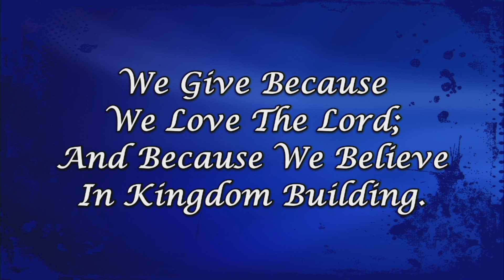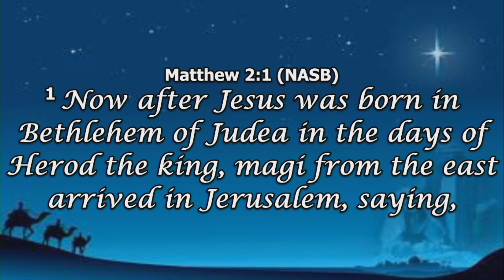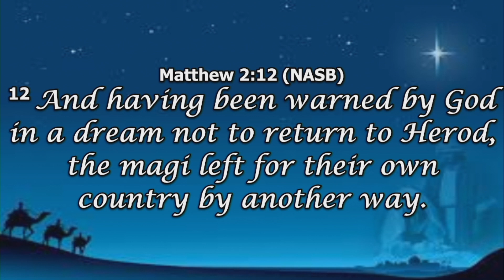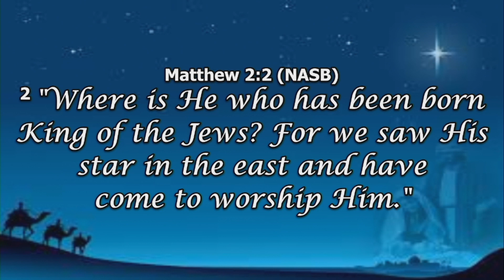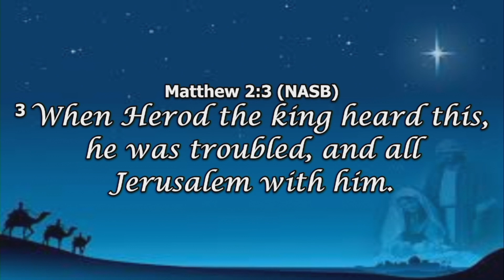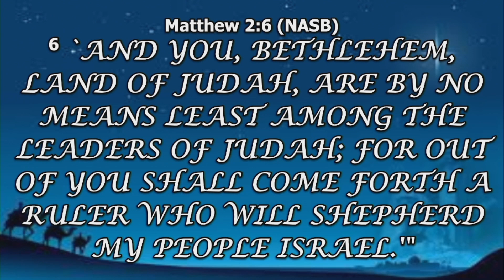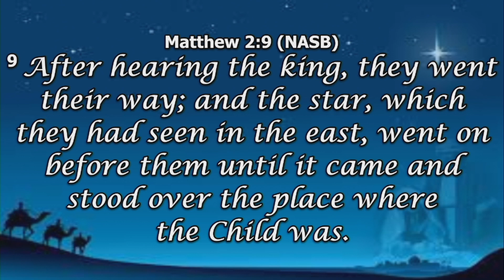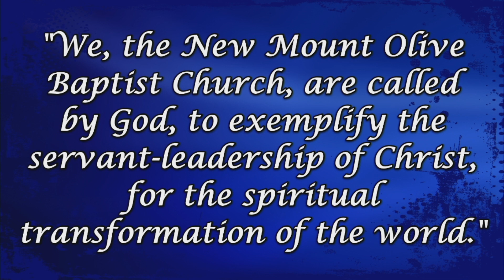Sunday Morning Worship - December 18, 2022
Advent: A Time of Worship
Matthew 2:1-12
New Mount Olive Baptist Church